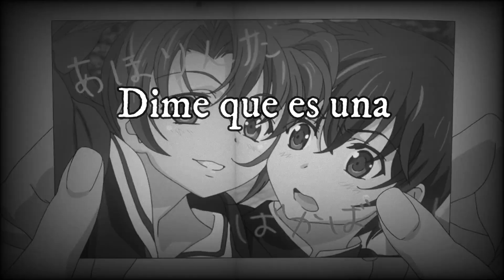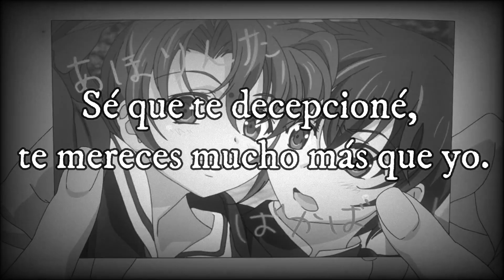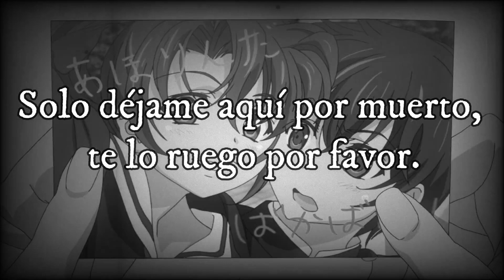Citizen Soldier - Kill My Memory (Sub Esp)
Letra:

Empty bed, no trace of you
Can't say that I'm surprised
All the hell I put you through
Was showing through your eyes
Can't say I blame you at all
I hate myself for what I've done
I swore that I'd never call
But I just need you to know

That I'm so sorry
That I had to be the one
The one to break you and let you come undone
I know I let you down, you deserve much more than me
Just leave me here for dead, I'm begging please
Kill my memory

6AM, I'm getting weaker
Keep reaching for the phone
Tell myself it's wasted time
Cause you're not coming home
I left you so many scars
I don't deserve a second chance
You gave me all that you are
I let you slip through my hands

Kill my memory

It's keeping me awake
Every chance I had
Now it's just too late
There's no going back
You are better off
Without a trace of my memory
Can you just erase me

Kill my memory